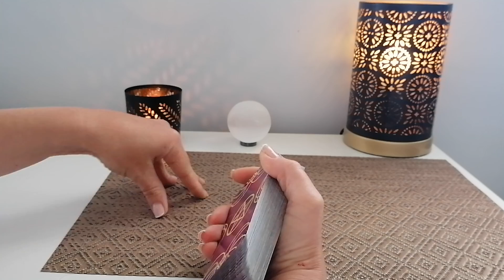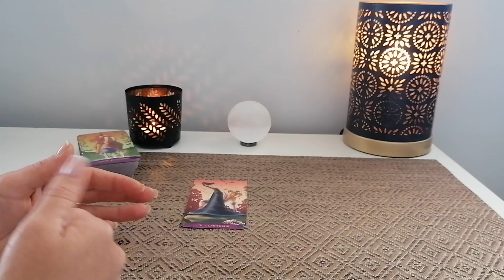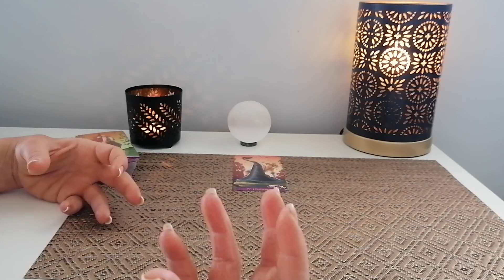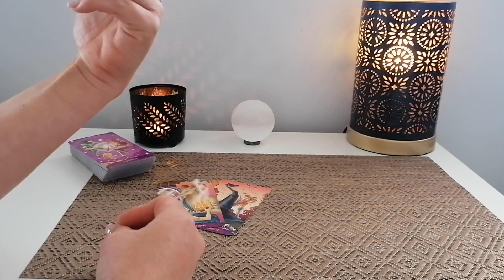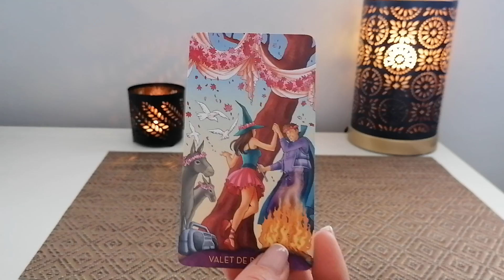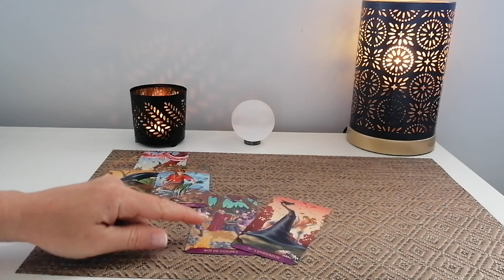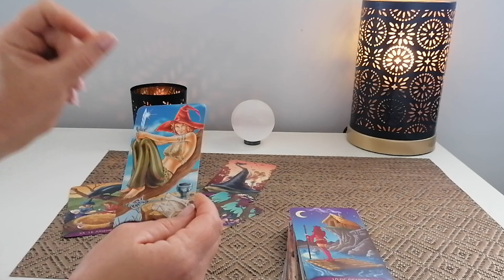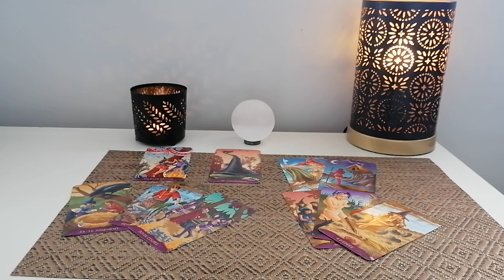'Bravo, faites péter les bulles (même Champomy 😜) mais félicitez/vénérez vous et votre parcours 🥳'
Astro + Guidance/coaching inspiré : début de la vidéo
Début du tirage : 18:09
Lien pour l'extension [Prix : 8,85 euros ; Durée : 1H25] :
[Concernant les extensions : Vous accédez au lien de la vidéo directement sur PayPal donc ne sortez pas trop vite du site ! Pensez à vérifier dans vos historiques, vos enregistrements, en cas de problème ; sinon, merci de m'envoyer un e-mail à avec le titre de l'extension 'Extension 'Il est né le Divin'Empereur' et l'email de votre compte paypal. Pensez à enregistrer ce lien pour regarder la vidéo quand vous le souhaitez]

Voici d'autres vidéos susceptibles de vous intéresser ;) :
Vidéo explicative + outils pour toi et pour ton lien divin, 'Enfiiin TOUTES les infos sur une vidéo 🤪😂' :

Si vous avez besoin d'une consultation privée, je n'en fais pas moi-même, mais vous pouvez contacter Maïwenn intuitions.
Email de Maïwenn intuitions :
En cas de besoin, voici le contact de mon énergéticienne qui travaille à distance et qui est formidable :) :
Aussi, voici une vidéo dans laquelle je partage des contacts intéressants et où vous pouvez vous-même en commentaire proposer vos services ;) :